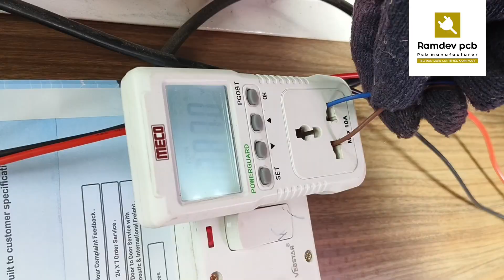LED PCB WATTAGE TASTING ||RAMDEV PCB|| LED DRIVER ||FLOOD LIGHT PCB || STREET LIGHT PCB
Hi,We are  professional manufacture of metal core PCB(MCPCB)

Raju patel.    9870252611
Sanjay patel.8655252402
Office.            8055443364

More about this business